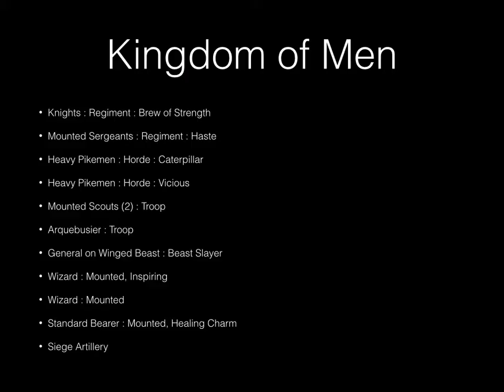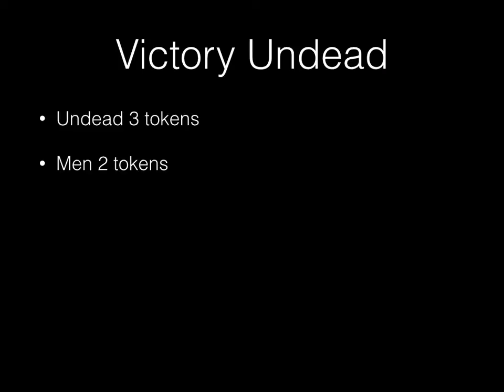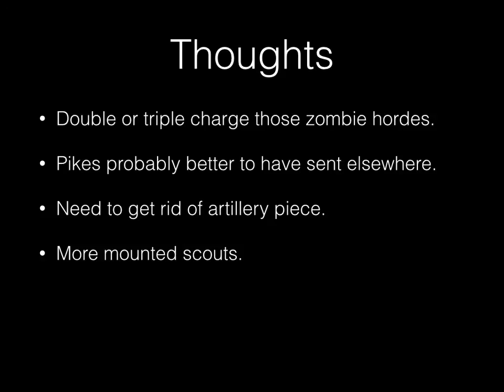Kings of War : Battle Report 7 [Undead vs. Kingdom of Men]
Kings of War battle report.  2000 points Undead Vs. Kingdom of Men.  Scenario Pillage.